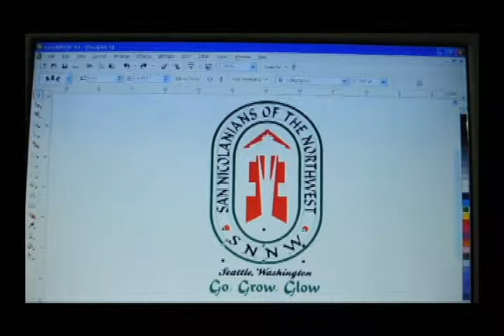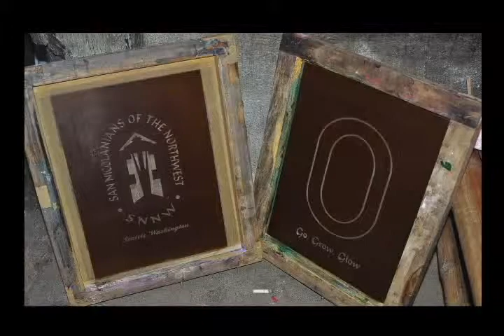YUNIK MINDS (Tshirt Printing)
a three color (red, green, black on a white shirt) project from the San Nicolanians of the NorthWest, Seattle, Washington...